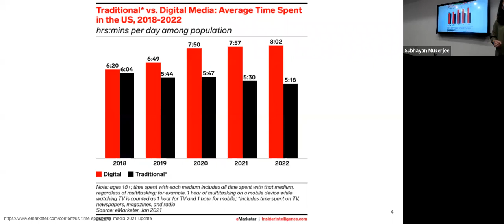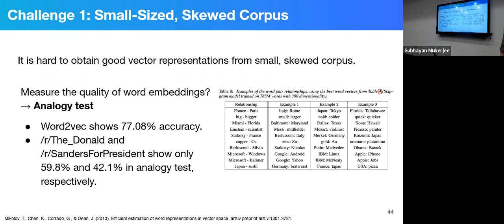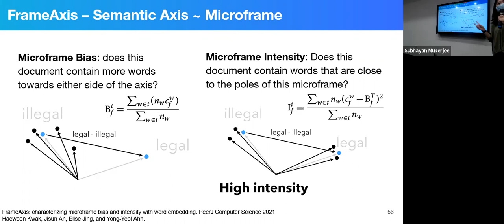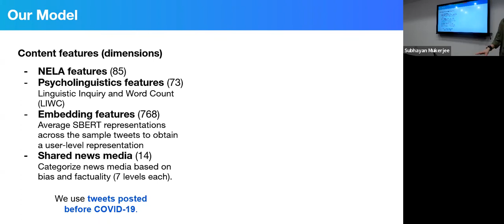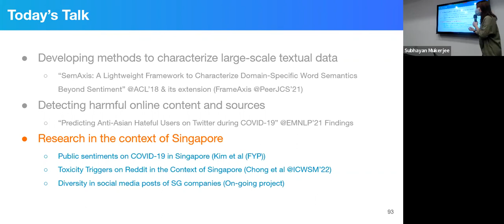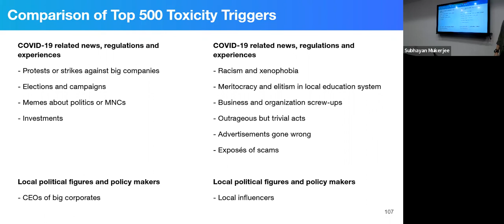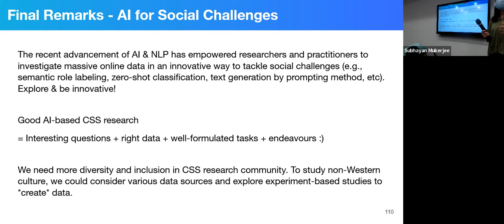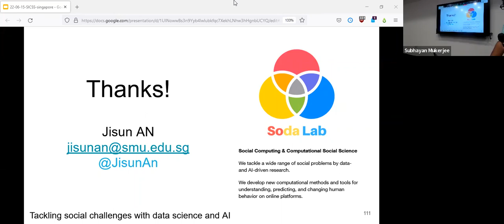[SICSS-Singapore] Jisun An: Tackling social challenges with data science and AI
Artificial Intelligence (AI) and technology have become increasingly embedded in our daily lives. Billions of people interact with AI systems on various online platforms every day. Those tremendous interactions enable us to understand individual or collective human behavior: what people think, what people care about, how people feel, where people go, what people buy, what people do, and with whom people associate. Tools that can extract hidden patterns and insights from large-scale data allow researchers to understand complex social phenomena better. Also, the recent advancement of AI has empowered researchers and practitioners to investigate such massive data in an innovative way. My main research theme is developing AI-based methods and tools to 1) understand, predict, and nudge online human behavior and 2) tackle a wide range of social problems. In this talk, I will introduce two of my works on developing natural language processing methods and models to tackle social challenges.

Dr. Jisun AN is an Assistant Professor at the School of Computing and Information Systems, Singapore Management University (SMU-SCIS). She is a member of SODA (Social Data and AI) lab, where she develops AI and NLP methods to understand, predict, and nudge online human behavior and to tackle various social problems, from media bias and framing, polarization, online hate, to healthy lifestyle and urban changes. Before joining SMU-SCIS, she was a scientist at Qatar Computing Research Institute, HBKU, and she received her Ph.D. in Computer Science from the University of Cambridge, UK. She is an associate editor of EPJ Data Science and has served as a PC chair for ICWSM'22. She has been a member of the PC of major computer science conferences and computational social science conferences, including WWW 2016-21, ICWSM 2012-21, ACL 2019-21, EMNLP 2019-21, and IC2S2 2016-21.